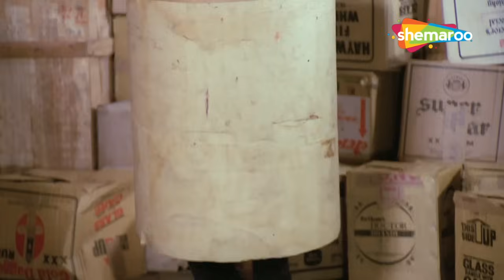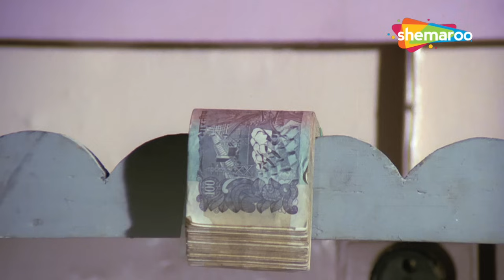मैं इस चाकू के साथ तेरा ऑपरेशन करूँगा - Ghar Sansar {HD} - Part 5 - Sridevi, Jeetendra, Kader Khan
प्रकाश को अपने पिता के आकस्मिक मृत्यु के बाद पूरे परिवार की ज़िम्मेदारी का ख्याल रखना होगा। उसका छोटा भाई चंदन लगातार उसके विवाहित जीवन को बर्बाद करने की कोशिश करता है।

फिल्म का नाम : घर संसार (1986)
कास्ट: जीतेंद्र, श्रीदेवी, कादर खान, गुलशन ग्रोवर, शक्ति कपूर
द्वारा निर्देशित: के. बापय्या
निर्माता: विमल कुमार

Movie Name : Ghar Sansar (1986)
Cast: Jeetendra, Sridevi, Kader Khan, Gulshan Grover, Shakti Kapoor
Directed by: K. Bapayya
Produced by: Vimal Kumar